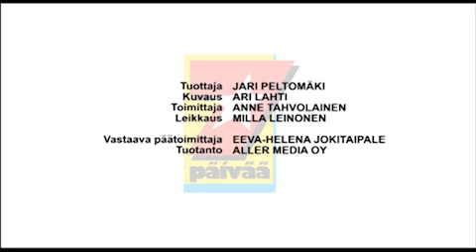SEISKA-TV: Jani Toivola: En ole koskaan tanssinut tangoa!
Tanssii Tähtien Kanssa 2011: Jani Toivola ja Jutta Helenius saivat tuomareilta suoitsutuksia. Miten kaksikko lähtee valloittamaan katsojia seuraavassa lähetyksessä - tangolla?